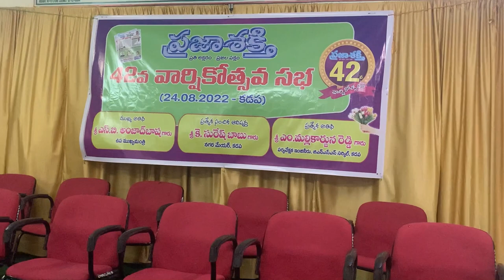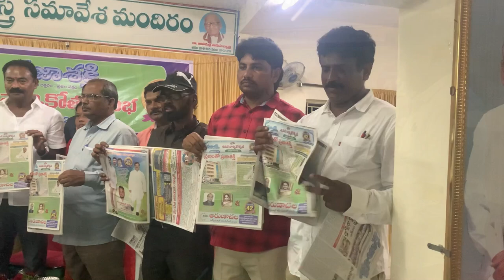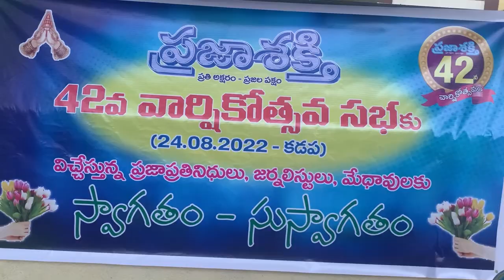PRAJA SAKTI 42th YEARS CELEBRATION IN KADAPA || BY CHINTU Diwakar